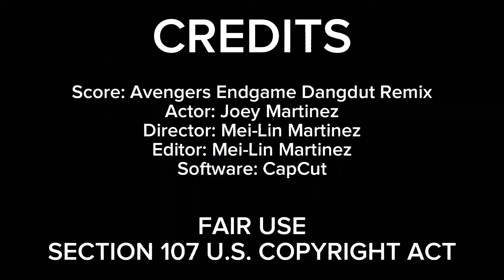2•25•66 Version 1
This is a birthday gift to Joey Martinez, who is a huge fan of action movies. Using what I had available to me (the exterior of a hospital and a phone) I made this. This is version 1 of 2